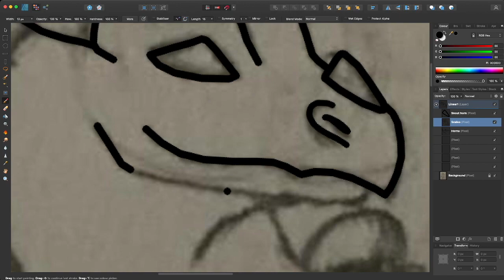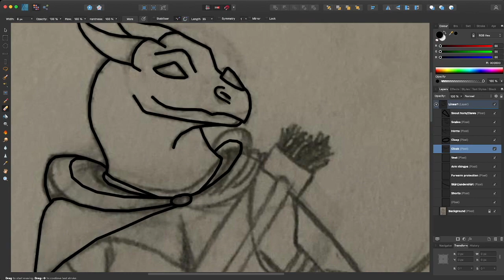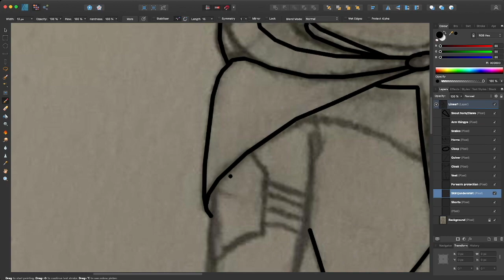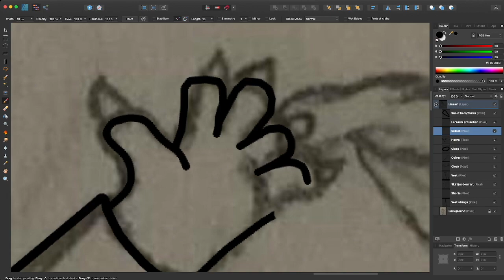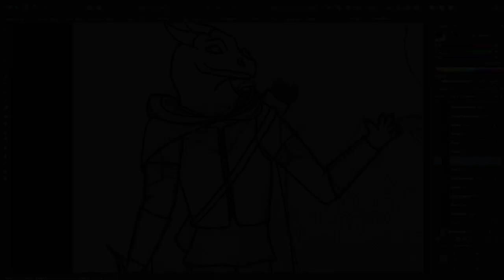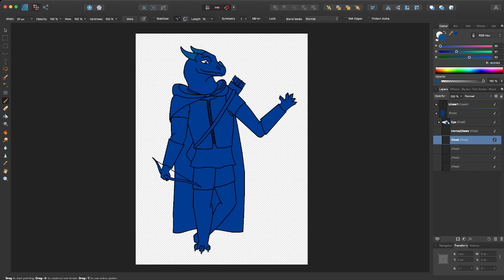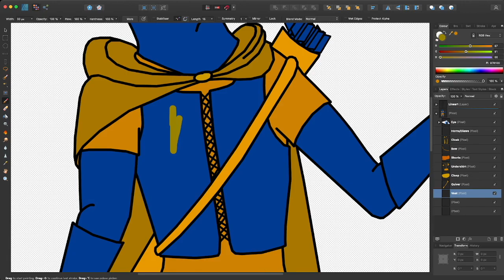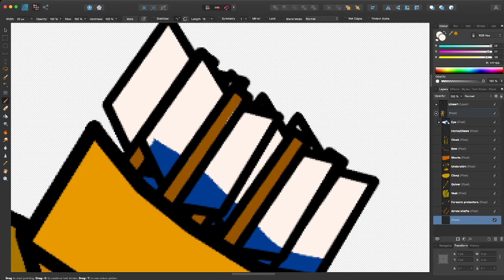Speedpaint/Speeddraw #32 -- OC Reference -- Tess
This was meant to be posted a week ago... and I have another video I haven't edited... oops.

Anyways, here's Tess! She's a sapphire dragonborn ranger in the D&D universe, and is part of a campaign that I'm playing with friends :) they're a young adult by dragonborn standards but is clanless, having grown up in the Feywild.

No ToyHouse for them lol

Tools used:
Affinity Designer, Mac mini and mouse, OBS, iMovie